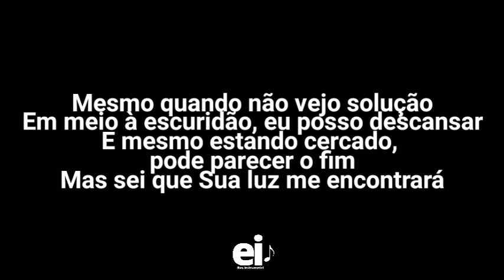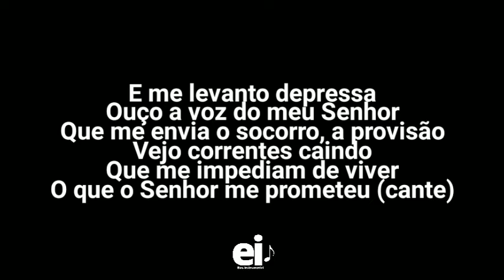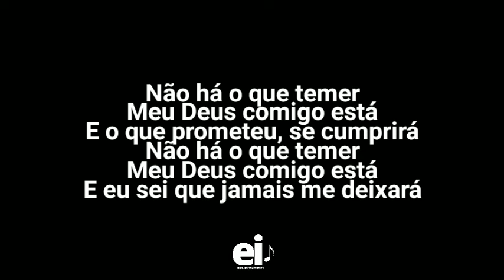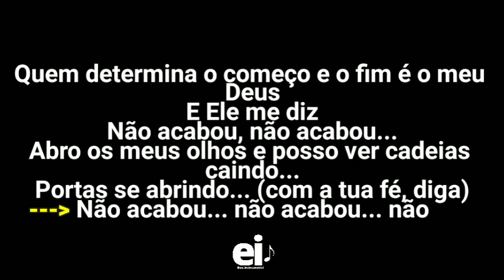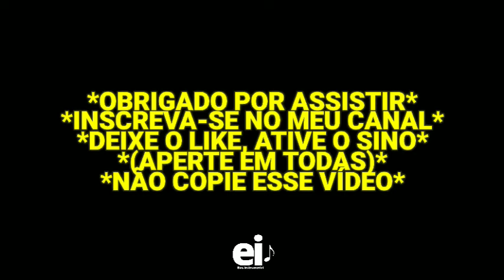Não Acabou - Bruna Karla (Playback Oficial Com Letra)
• Playback Oficial de Não Acabou (Bruna Karla)

[Edição: EliasInstrumental]

• Letra:
Mesmo quando não vejo solução
Em meio à escuridão, eu posso descansar
E mesmo estando cercado, pode parecer o fim
Mas sei que Sua luz me encontrará

E me levanto depressa
Ouço a voz do meu Senhor
Que me envia o socorro, a provisão
Vejo correntes caindo
Que me impediam de viver
O que o Senhor me prometeu

Quem determina o começo e o fim é o meu Deus
E Ele me diz
Não acabou, não acabou
Abro os meus olhos e posso ver cadeias caindo
Portas se abrindo

Não há o que temer
Meu Deus comigo está
E o que prometeu, se cumprirá
E eu sei que jamais me deixará

Não é o fim da história
Não, não é o fim
Não é o fim
Não é o fim, não

Erga uma de suas mãos ao céu e diga

Portas se abrindo (com a tua fé, diga)
Não acabou, não acabou, não